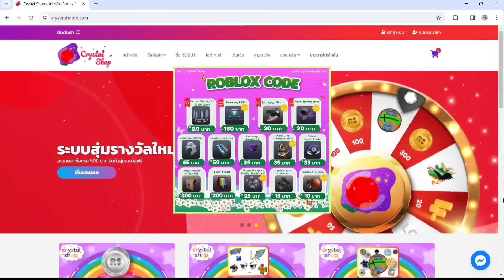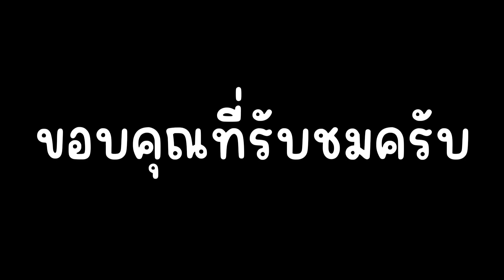รีวิว Egg Launcher Cameraman เก่งใช้ได้มั้ย ? | Roblox Toilet Tower Defense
ซีซ่า